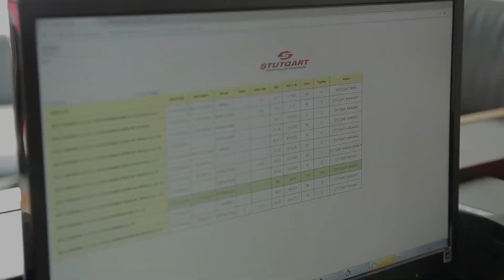Avtotemir.az - Stutqart Ehmedli filiali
Ştutqart Mağazalar Şəbəkəsinin Əhmədli filialı müştərilərinin ixtiyarına verilib.
ALMAN-YAPON-KOREYA avtomobillərinin ehtiyat hissələrinin satışı.